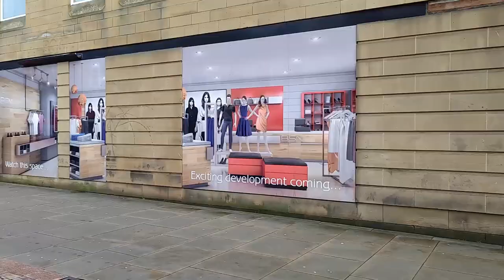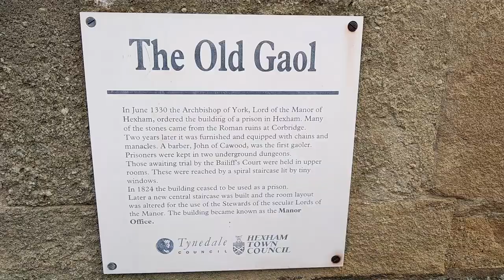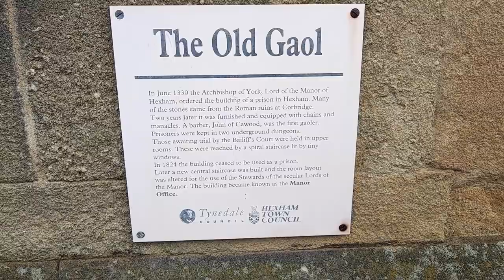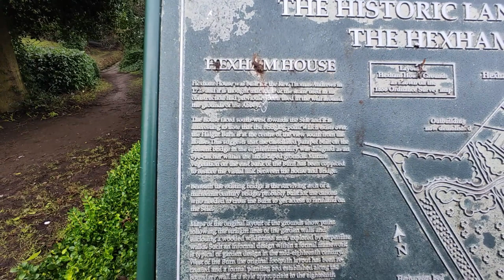HEXHAM PART 1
We have visited Hexham, my old home town on this vlog. Hexham is a market town half way between Carlisle to the West and Newcastle to the East.

Thankyou
Angela and David
Wyllie's Travel Adventures